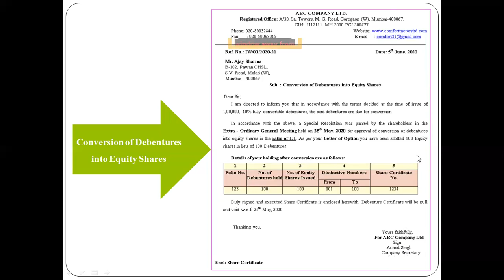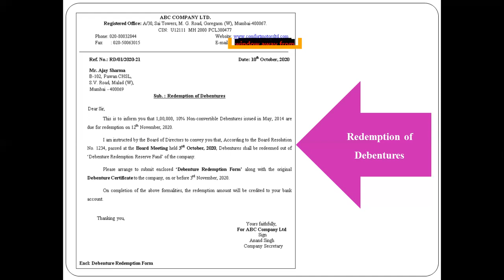48 - Letter for Conversion of Debentures into Equity Shares and Redemption of Debentures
1)  Letter for Conversion of Debentures into Equity Shares

2)  Letter for Redemption of Debentures